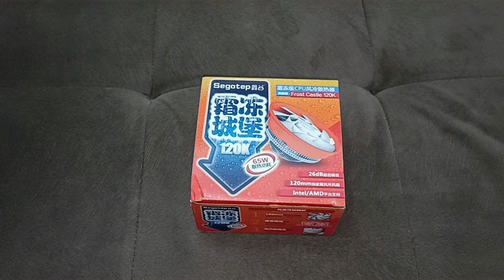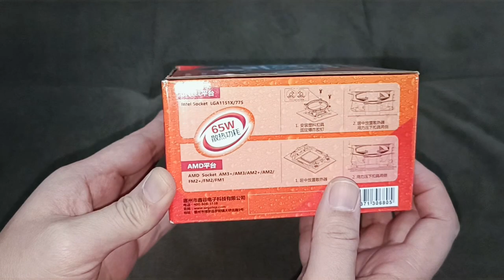unboxing and setup Segotep Frost Castle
- unboxing of Segotep Frost Castle
- cpu air cooler 120mm

Song: AHOAMI - Rustle of Leaves